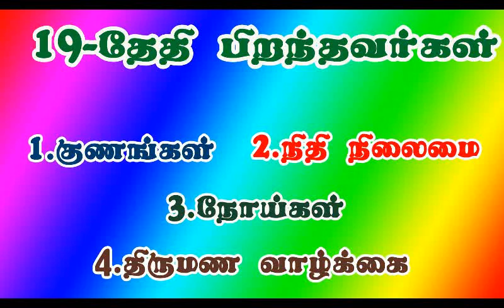19 -ஆம் தேதி பிறந்தவர்களின் குணங்கள், நிதி நிலைமை,நோய்கள், திருமணவாழ்க்கை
NUMERALOGY  ASTROLOGY TAMIL JOTHIDAM YELIYA PARIKARANKAL